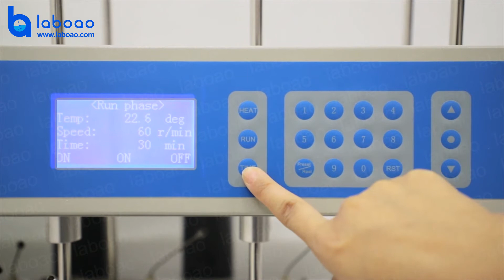RC 12DS Dissolution Tester - LABOAO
LABOAO is professional supplier of dissolution tester from china, pls check
This video is for how to use RC-12DS Dissolution Tester.